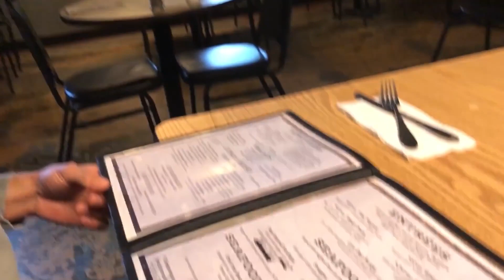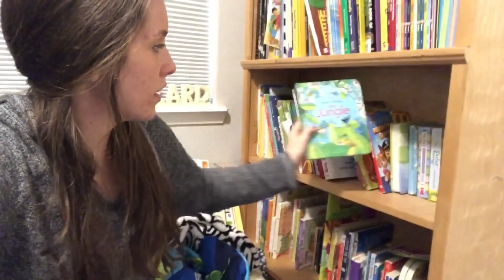Jill Duggar And Husband Say Tornados Ripped Through Town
Hey guys, it's Juli here, and today we've got some really heartbreaking news to cover. TLC stars Jill Duggar and her husband Derick Dillard have just opened up about a devastating tornado that hit their town. Can you believe it? Over Memorial Day weekend, this deadly tornado wreaked havoc across parts of Texas, Oklahoma, and Arkansas.

In an Instagram Story, Jill, 32, and Derick, 35, shared their experience, talking about how these twisters ripped through our area. Can you imagine being in the m"""